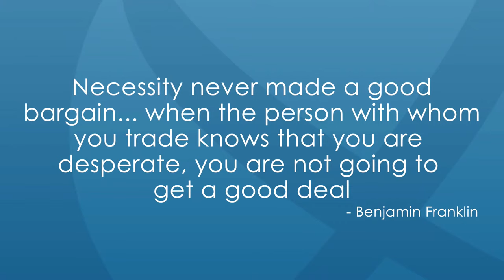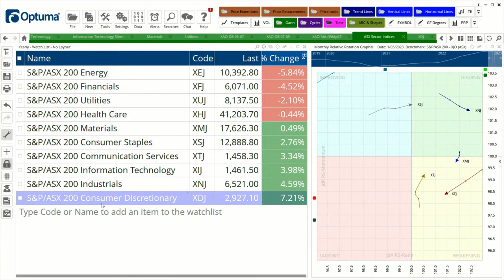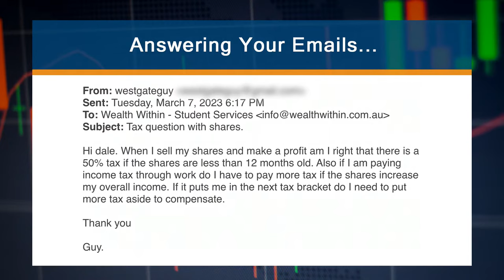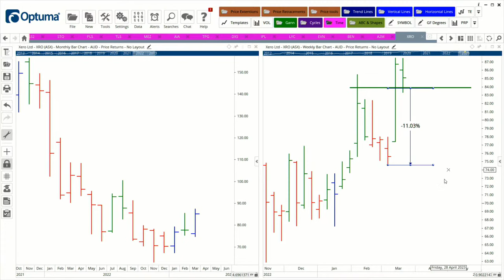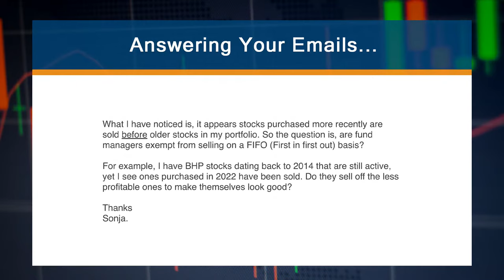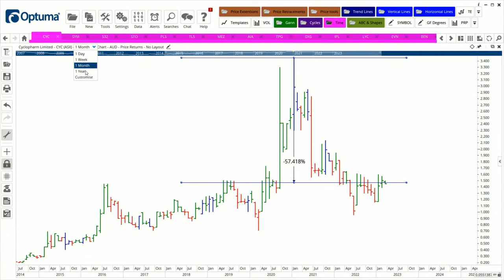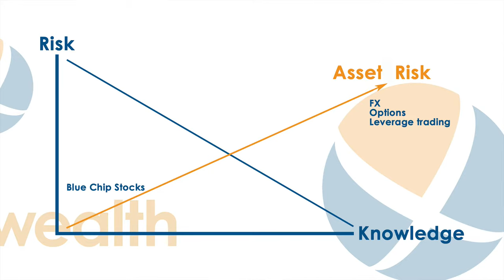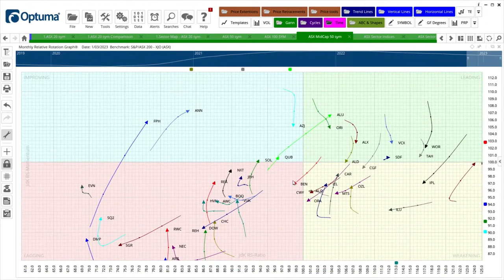Best Shares to Buy in Australia under $10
Australian investors love a bargain and are constantly looking for the best shares to buy under $10. In fact, a lot of traders and even investors believe that to make money in the stock market, you need to buy the cheapest stocks. In tonight's show, Janine and Dale look at why people try to grab a bargain and whether buying the cheapest stocks is a wise strategy or just another market myth. They also look at the best stocks under $10 that may present a good opportunity to buy.

TIMESTAMPS
0:00 Intro
4:05 Australian Sectors Analysis
10:09 Answering Your Questions!
21:44 Best Shares to Buy in Australia under $10 (Topic)